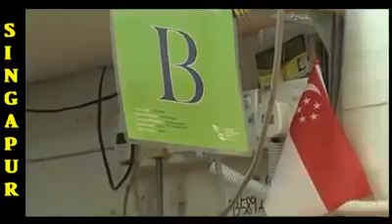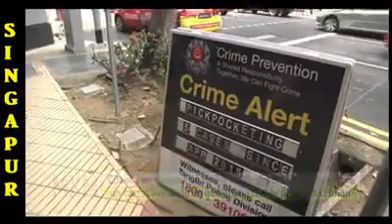Singapur...un país de fantasía...